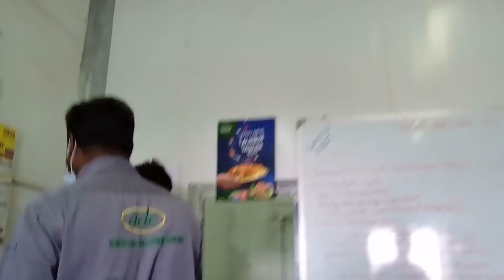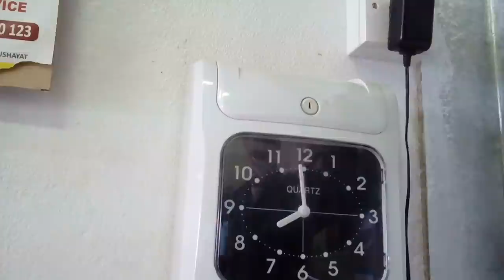Gubat Sa Disyerto, Posible?